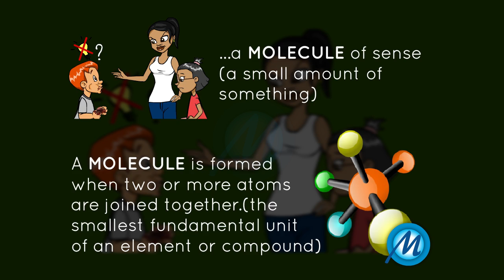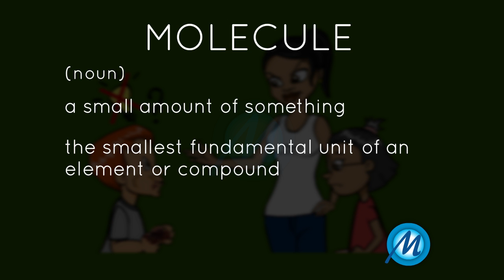molecule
(noun):

Meaning: a small amount of something

Usage:

There isn't a molecule of sense in your head.

(noun):

Meaning: the smallest fundamental unit of an element or compound

Usage:

A molecule is formed when two or more atoms are joined together.